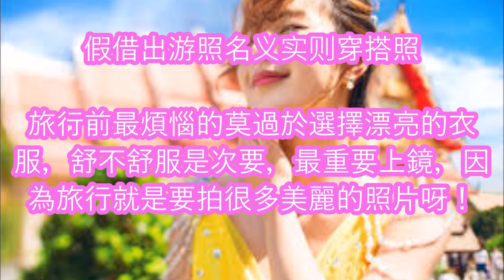奇怪的旅遊現象，你做過嗎？（二）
1.  假借出游照名义实则穿搭照
2.  點餐時眼睛比嘴巴還餓
3.  手機先吃我再吃
4.  一窩蜂盲從最新打卡飲料瘋排隊
5.  必買清單跟著瞎硬買

 【關鍵字】
旅遊, , 秘密景點, 私房景點, 近郊, 觀光, 看點, 穴場, 觀光, 美景, 景點, 拜訪, 溫泉, 櫻花, 旅行去處, 隱藏版, 秘境